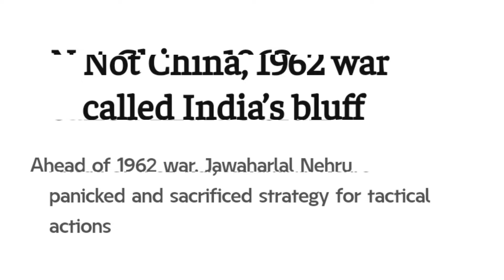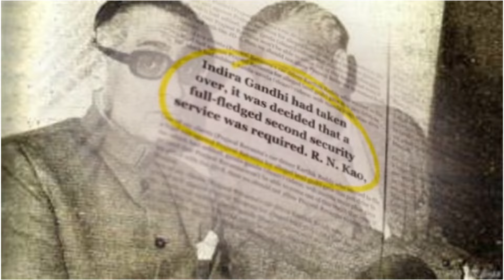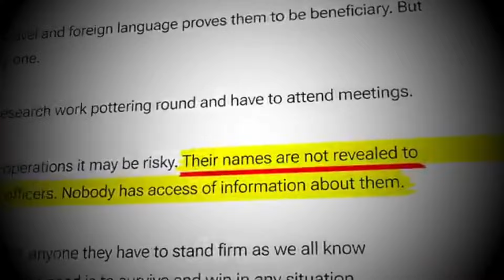Reality of India's R&AW (Part-2)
Welcome to Momentous Matter !

In this video, we delve deep into the world of RAW – India's Research and Analysis Wing. Discover the intriguing history, structure, and key operations of India's premier intelligence agency. Learn about the pivotal role RAW plays in safeguarding national security and its contributions to global intelligence.

🔍 **Topics Covered:**
1. The inception and evolution of RAW.
2. Key missions and operations.
3. The organizational structure and recruitment process.
4. Notable figures and their contributions.
5. The impact of RAW on international relations.

Join us as we explore the secrets and strategies of one of the most enigmatic intelligence agencies in the world.